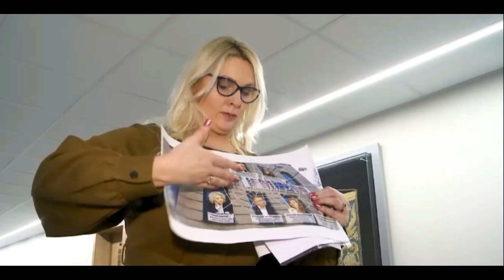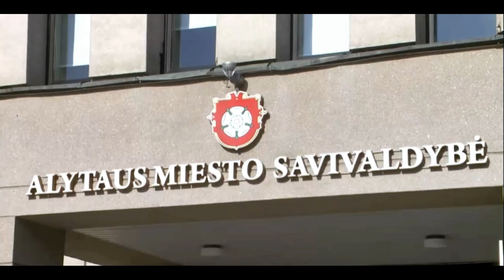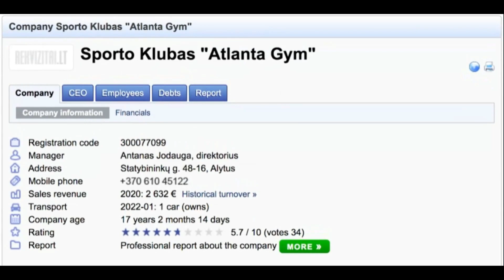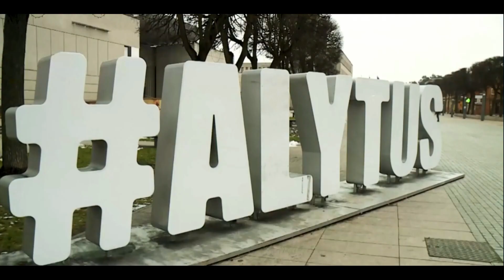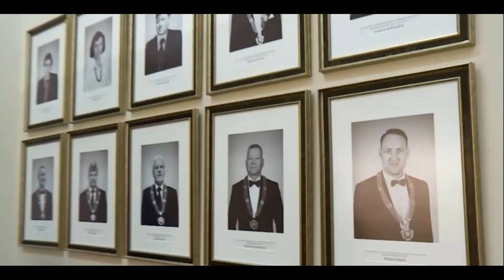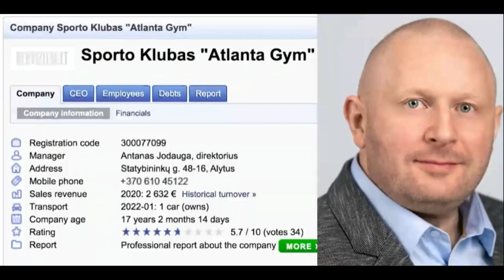Alytaus mero Soc demo Nerijaus Cesiulio "geri"darbai